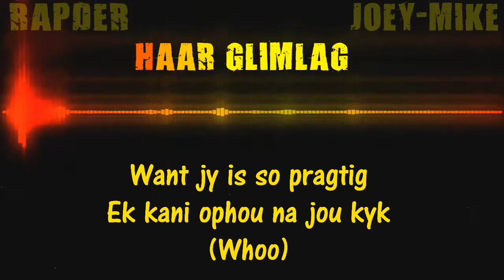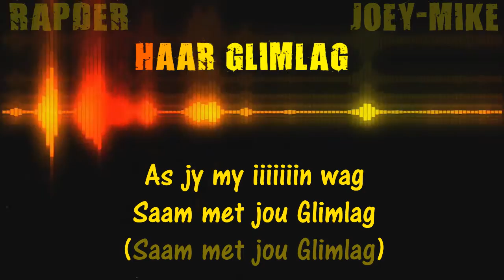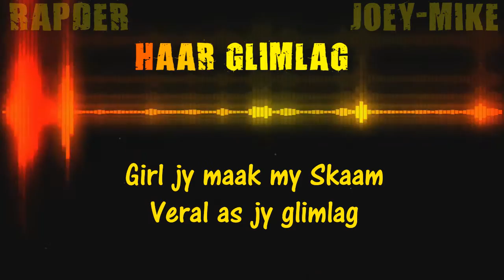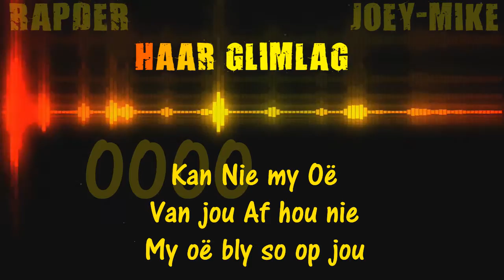Rapder en Joey-Mike - Haar Glimlag [Lyrics] [Beat RenzoCPT]